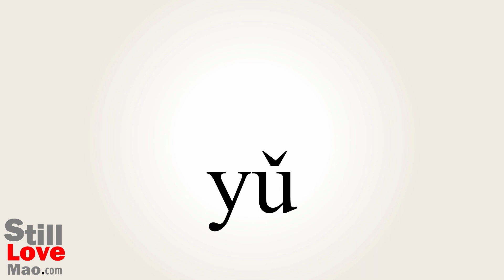How to Say Versus in Chinese